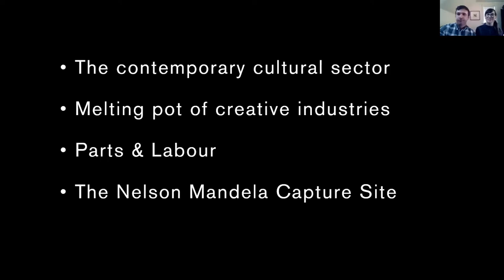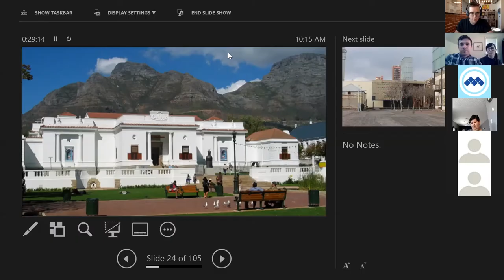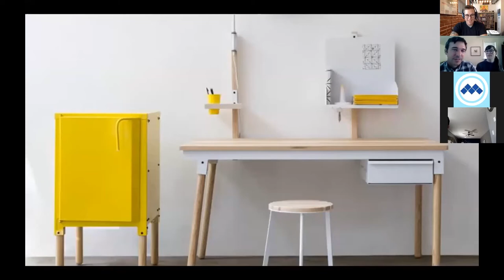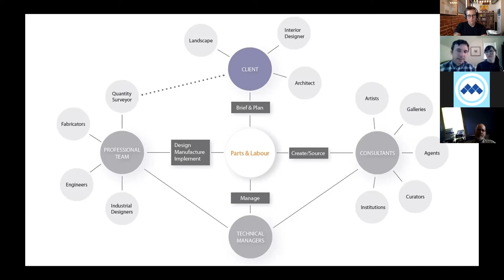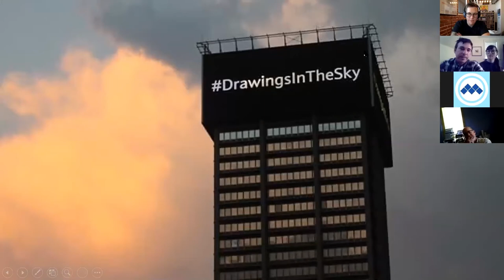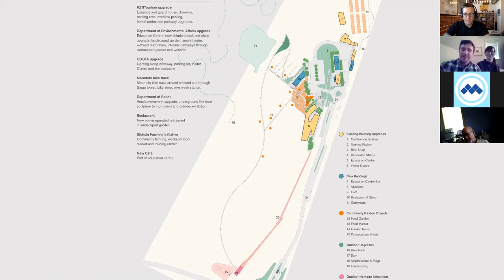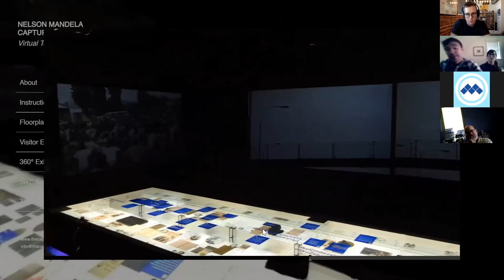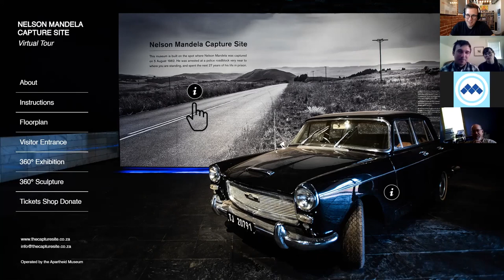MAS Community Chat: The Nelson Mandela Capture Site A Visual Presentation by Brendan Copestake...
On August 5, 2020 Brendan Copestake delivered a presentation on the Nelson Mandela Capture site at a MAS Community Chat, this presentation is a recording of that Zoom Presentation.

Parts & Labour (Brendan’s project management company with a focus on cultural exhibitions and large scale public art installations):